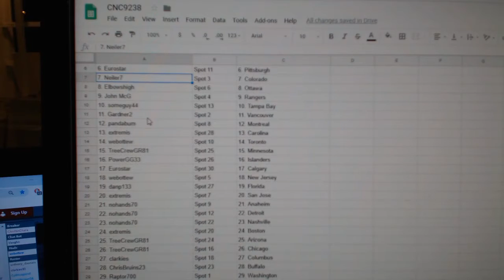Team Randoms - C&C GB #9238